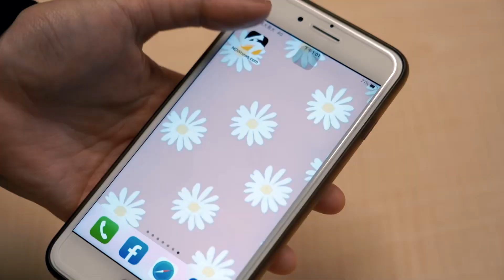陸軍戰車排實彈射擊操演 模擬共軍新竹搶灘登陸